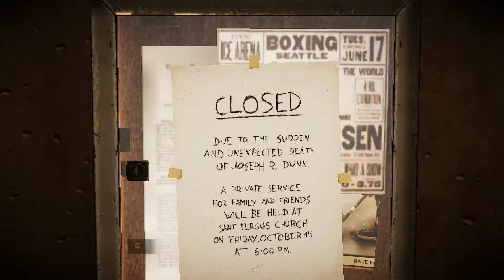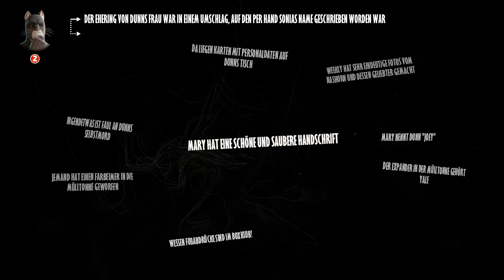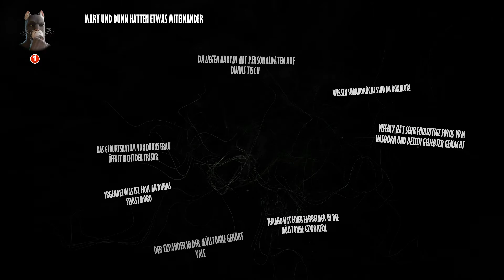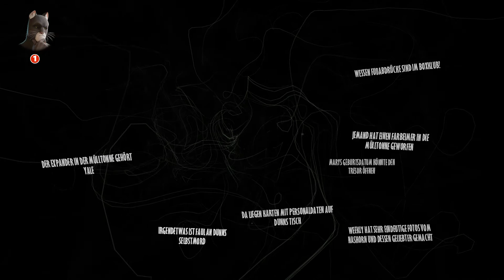😺Blacksad: Under the Skin #004 - Hinweise und das Testament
Wir gehen mit John Blacksad auf die Suche nach einem, auf mysteriöse Weise verschwundenen Boxer, der gerade auf dem Weg zum Champion ist. Dieser Boxer trainierte bei einem Mann, der nun auch tot ist ... doch war es Selbstmord oder nicht eher Mord?! Wir helfen seiner Tochter und werden dieses tierische Rätsel lösen und nebenbei noch ein paar kleine Hall of Fame Karten sammeln.